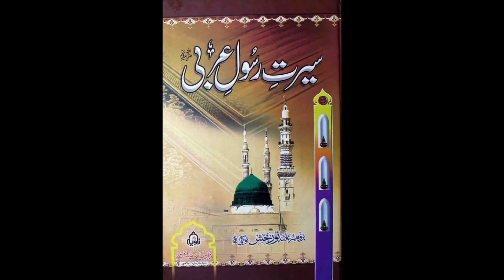Seerat e Rasool e Arbi ﷺ Chapter 5_Part 1, Ap ﷺ ka dunya sey tashrif lay jana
Seerat e Rasool e Arbi ﷺ
Author: Professor Alama Noor Buksh Tawakali Rahmatullah Alaih.
Chapter: 05- آپ صلی اللہ علیہ وسلم کی وافات اور  حلیہ مبارک

(Part 1)
Ap SalLalLahu Alaihi Wasallam ka dunya sey tashreef lay jana
Language: Urdu.

Listen and share this beautiful book with Our Friends and remember us in your prayers.